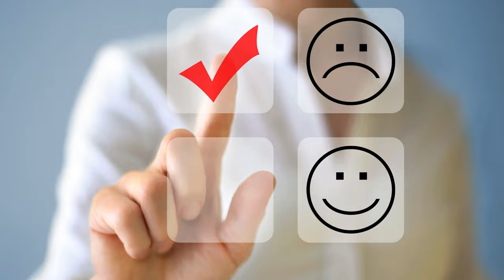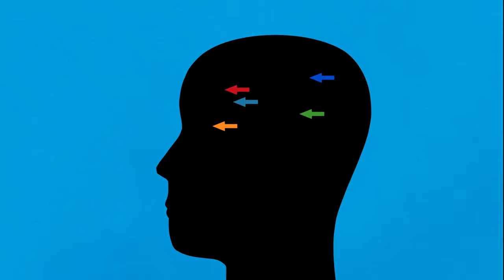العقل: الصديق المخادع | كيف يكذب عليك عقلك؟ (مترجم)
إدعمني بالـــ(الإشتراك ✔️ الإعجاب 💙 والتعليق)